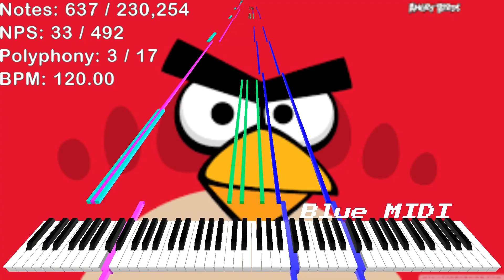[Black MIDI] aaajuñiga.mid - 230k Notes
aaajuñiga
aaajuñiga
aaajuñiga
aaajuñiga
aaajuñiga
Twitterplot Música
MIDI Made by: @xpbm47
My Main PC Information:
32 GB RAM DDR5 4800Mhz
i7-8700 @3.1ghz to @4.6ghz
16 GB DDR4 2667 Mhz
GTX 1060
Video was rendered with Zenith Modded